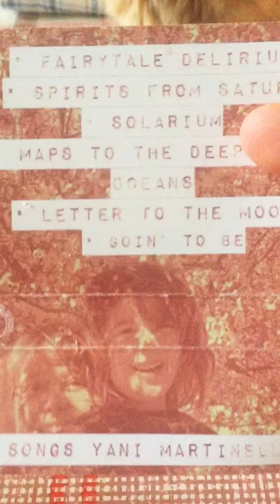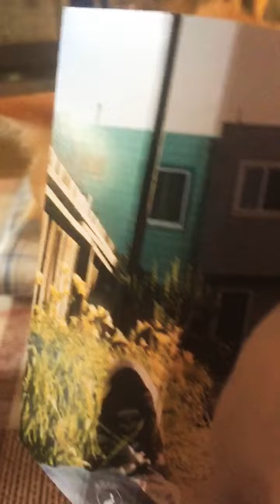New cassette release!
“Fairytale delirium” EP by Yani Martinelli out on Fox Food Records. Experimental psychedelic, synth dreampop, folk.